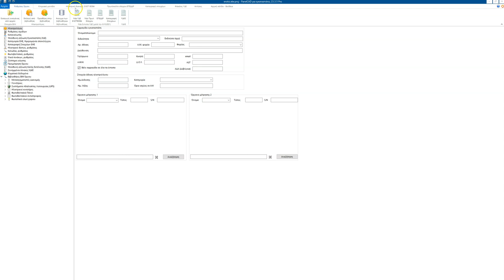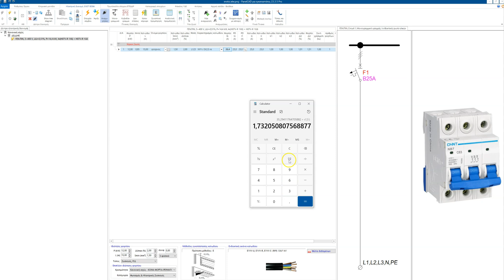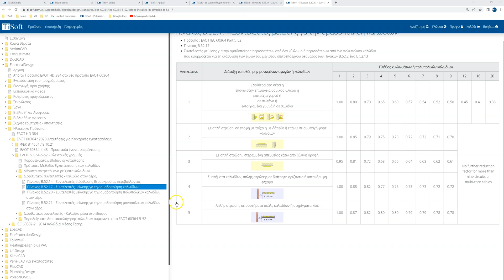Πώς επιλέγεται καλώδιο σε ένα κύκλωμα με τον νέο κανονισμό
Σε αυτό το βίντεο θα απαντήσουμε στο ερώτημα:
Σε ένα κύκλωμα που ασφαλίζεται με μικροαυτόματο 25Α ενώ περιμένω το πρόγραμμα να ορίσει καλώδιο 6mm2 ορίζει καλώδιο 2,50 mm2. Γιατί συμβαίνει αυτό;